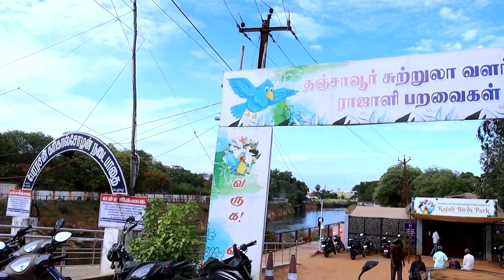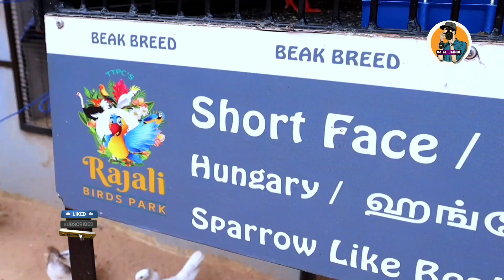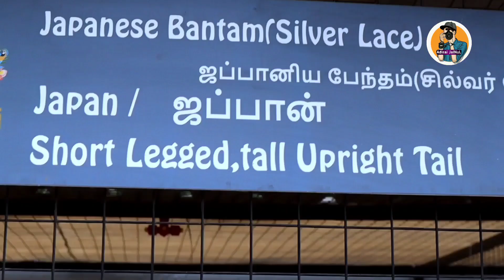Thanjavur Rajali birds park | தஞ்சாவூர் ராஜாளி பூங்கா நிஜமா செம இடமா இது.??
தஞ்சாவூர் பெரிய கோவில் அருகில் பழைய பஸ் ஸ்டாண்ட் அருகில் அமைக்கப்பட்டுள்ள சுமார் 2 ஏக்கர் பரப்பளவில் புதிதாக உருவாக்கப்பட்டுள்ள ராஜாளி பறவைகள் பூங்கா பார்ப்பதற்கும் ரசிப்பதற்கும் கொண்டாடுவதற்கும் இதமான இனிமையான இடம் இது அனைவரும் பாக்கலாம்